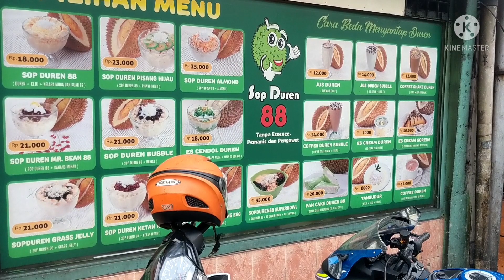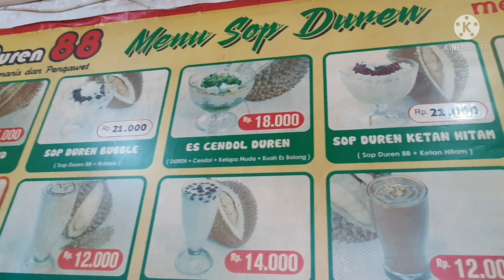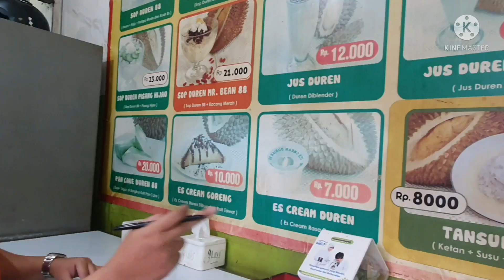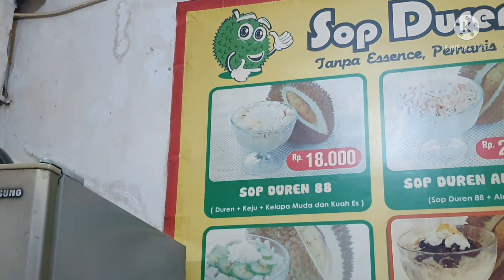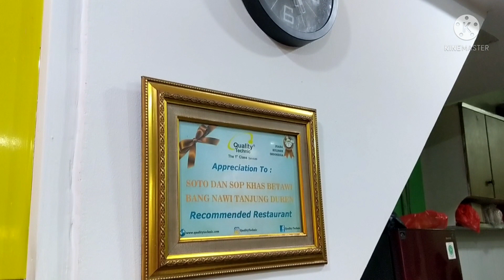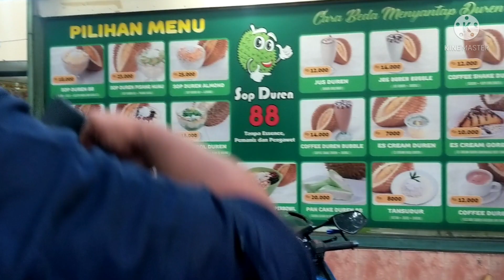KOLESTEROLDAY SOP DUREN 88 DAN SOTO BETAWI BANG NAWI(TANJUNG DUREN PART2)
HALO GUUUYSSS______BALIK LAGI BERSAMA MR.SHAREID______KALI INI MR.SHAREID BALIK LAGI KE TANJUNG DUREN BUAT NGAJAK TEMEN2 MAKAN SOP DUREN 88 DAN SOTO BETAWI BANG NAWI YANG KATANYA UDAH MENDAPAT PENGHARGAAN SEBAGAI REKOMEN RESTO DI JAKARTA NI GUUUYSSSS_____NAAH GIMANA RASANYA____YOOOK KITA KEPOIN BARENG BARENG

SOTO DAN SOP BETAWI BANG NAWI
Jl. Tanjung Duren Raya No.362, RT.7/RW.3, Tj. Duren Utara, Kec. Grogol petamburan, Kota Jakarta Barat, Daerah Khusus Ibukota Jakarta 11470

SOP DUREN 88
Jl. Tanjung Duren Raya No.60, RT.1/RW.4, Tj. Duren Utara, Kec. Grogol petamburan, Kota Jakarta Barat, Daerah Khusus Ibukota Jakarta 11470